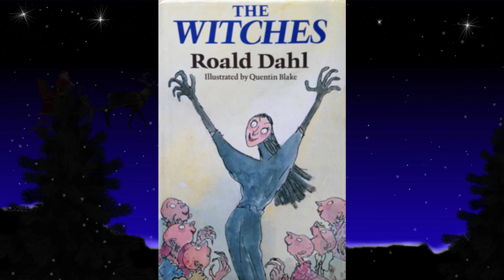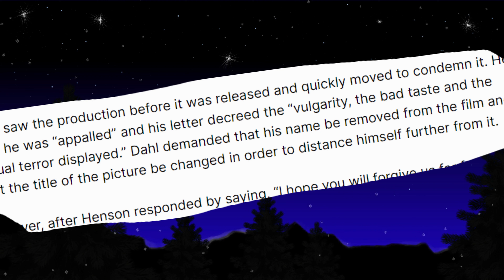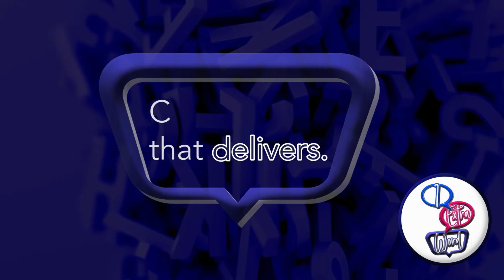The Witches - WOW! | ⭐⭐⭐⭐Review | New Musical Christmas Show | National Theatre, London | 2023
The National Theatre has Roald Dahl's The Witches as inspiration for their much-anticipated family-friendly treat of a show this Christmas.

And what a treat this musical of The Witches is. It has camp performances, catchy songs, cheeky jokes, and cute kids. Sure, there’s the odd disappointment, but hey, isn’t that part of Christmas too? I explain more in my ⭐⭐⭐⭐ review.

00:00 Introduction: Not your typical Christmas show
02:09 No Fairy Tale
04:35 Effective Simplicity
06:51 A Jolly Romp
08:11 Overflowing With Talent
10:51 Delicious Detritus
12:54 Welcome Christmas
14:51 Star Rating

The Witches stars Katherine Kingsley (Dusty, Matilda The Musical) as the Grand High Witch, Sally Ann Triplett (every musical ever!) as Gran, and Daniel Rigby (Eric Morecambe in Eric and Ernie) as hotel manager, Mr Stringer. And the supporting cast is packed with leading names of theatre.

This production of The Witches plays the National Theatre's Olivier stage until 27 January 2024. I was invited to attend press night on Tuesday 21 November 2023.

It's one extra word on London theatre. Helping you keep up to date with what's on and what's good.

Why read theatre reviews when you can watch them?
We don't just go to the theatre, we help businesses do better marketing, providing freelance copywriting, consulting and project management. and start marketing your business human
For theatre tickets, listings, reviews, and articles about everything on stage in the UK, go

This video in its entirety is an original production that includes excerpts from material published on YouTube.